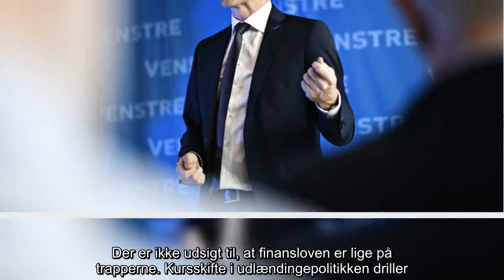✅ Økonomi og jura udfordrer regeringen og DF's udlændingekurs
✍ Der er ikke udsigt til, at finansloven er lige på trapperne. Kursskifte i udlændingepolitikken driller.    Tidskrævende og besværligt.  Det er i øjeblikket lidt af en udfordring at udforme en kursændring i udlændingepolitikken.   Det siger finansminister Kristian Jensen (V) om de igangværende finanslovsforhandlinger mellem regeringen og Dansk Folkeparti. - Det involverer både noget økonomi og en hel masse jura. At få de to ting til at mødes med de politiske ambitioner kan godt være svært, siger Kristian Jensen. DF ønsker et paradigmeskift i udlændingepolitikken med større fokus på hjemsendelser frem for integration. Altså en mere aktiv hjemsendelsespolitik end i dag. Emnet er den klart største knast i forhandlingerne, erkender ministeren.   - Det er noget af det, vi bruger tid på at slide os igennem.  - Vi ønsker en ændring, så det er klart for alle, at flygtninge og familiesammenførte kan arbejde, men til gengæld skal de acceptere, at det er midlertidigt, at de er her, og at de så ska ...